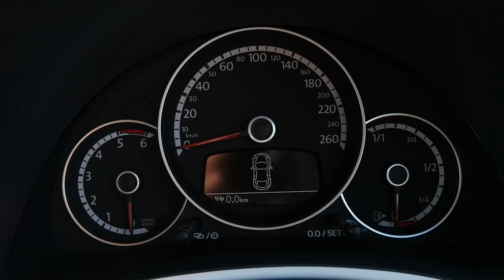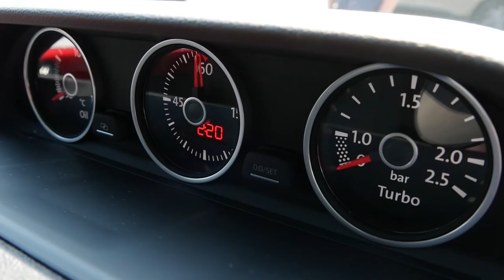Rosanna Davison and Simon Delaney cruising in a Beetle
Rosanna picks up Simon and takes him for a spin around her old haunts in Dalkey.